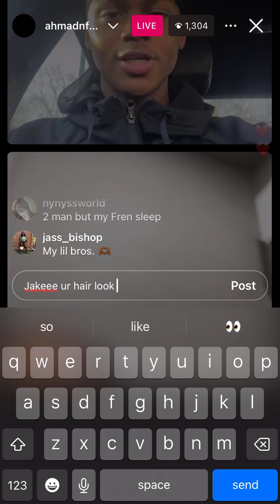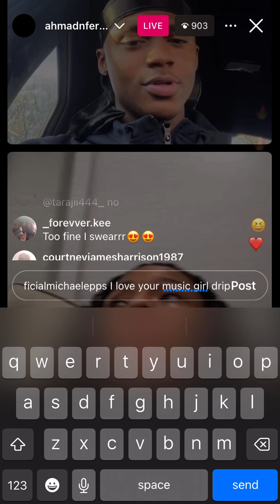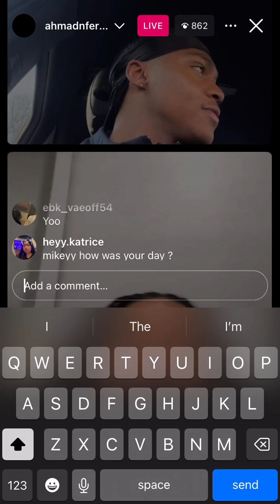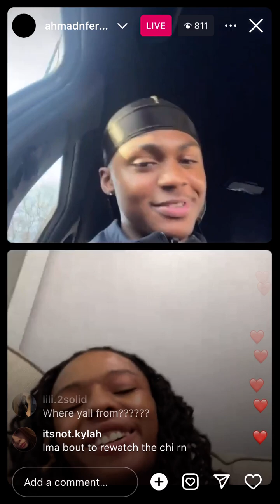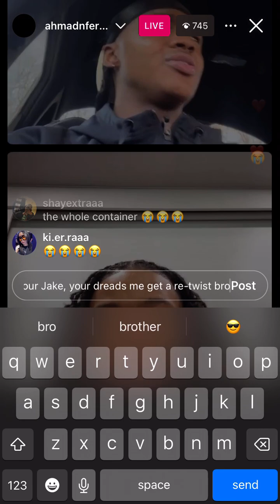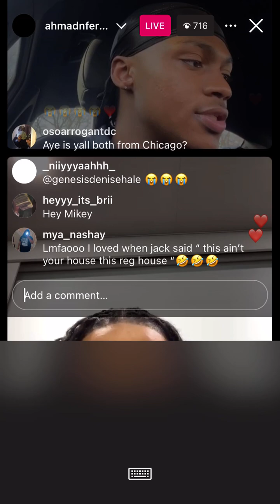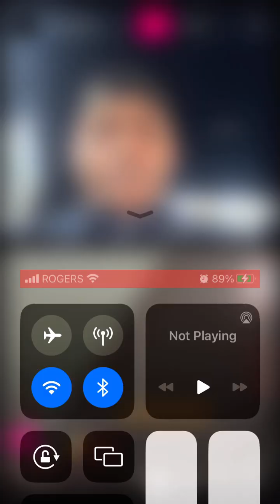Ahmad N Ferguson and Michael V Epps is Live on ￼ Instagram from The Chi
Bakari and Jake is Live